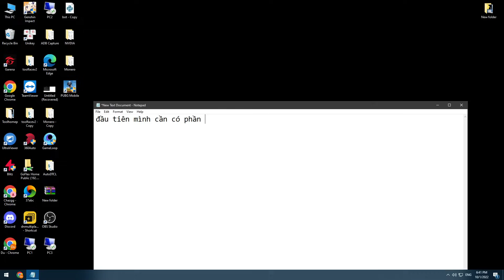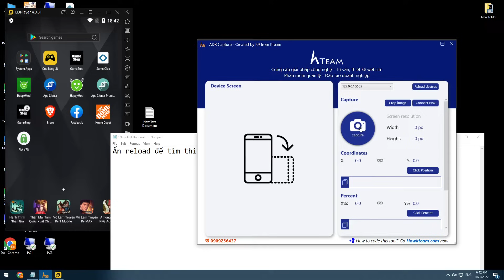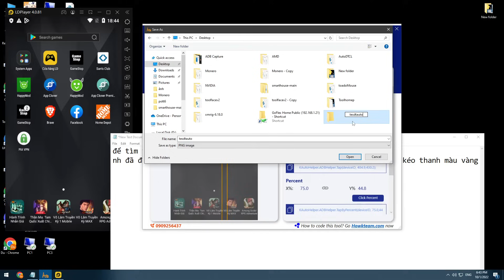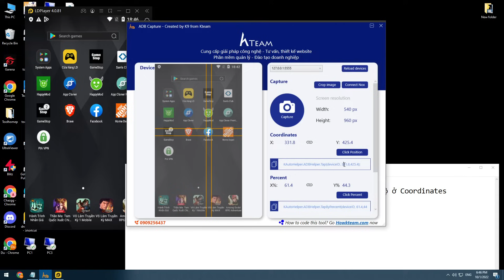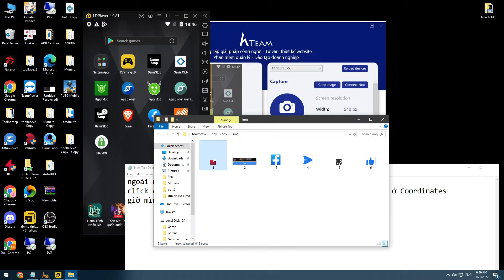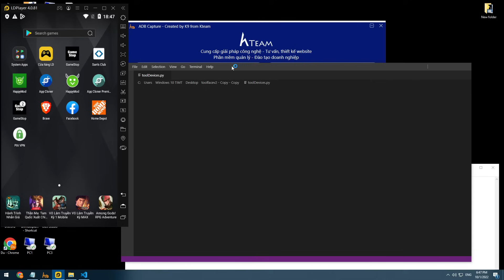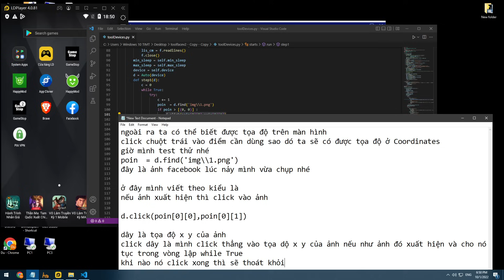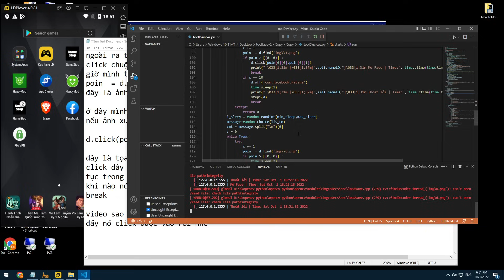🔯Làm Auto Adb với Phần Mềm ADB Capture by KTeam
►Hello Xin Chào Các Bạn Đến Với Khan ✔️
♨️RAS♨️